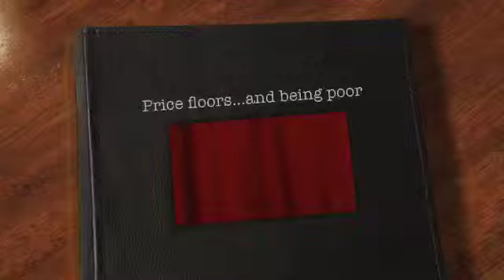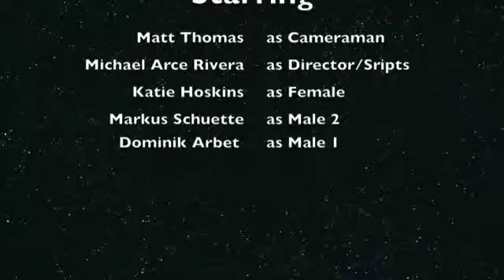Price Floors and being poor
Matt Thomas, Michael Arce Rivera, Markus Schuette, Dominik Arbet, Katie Hoskins